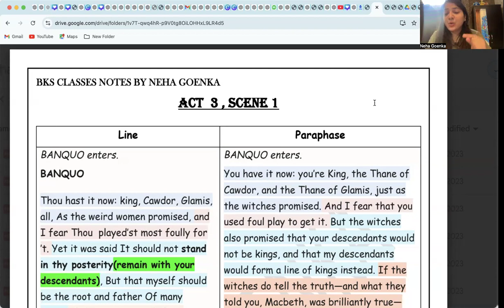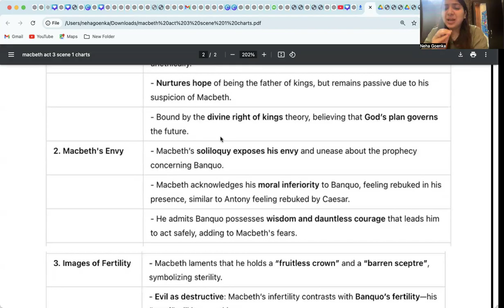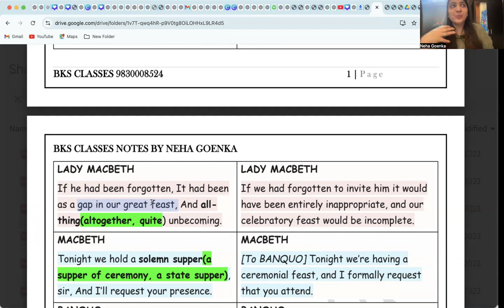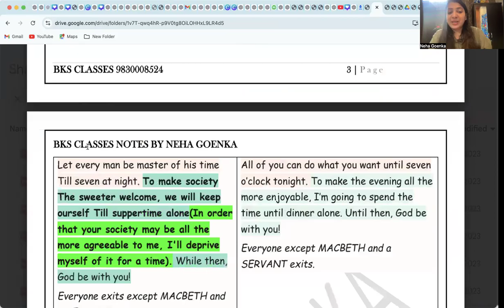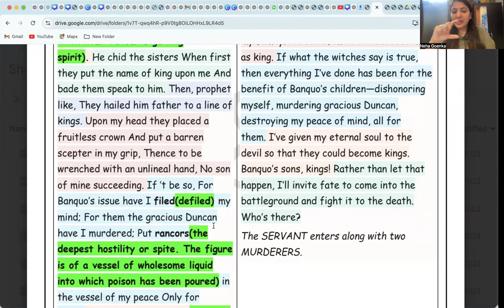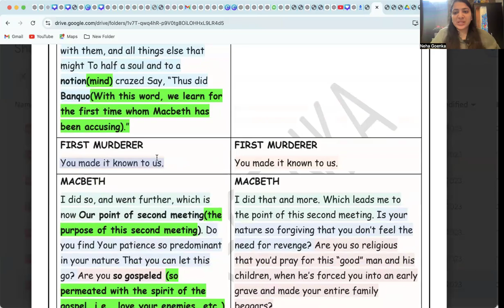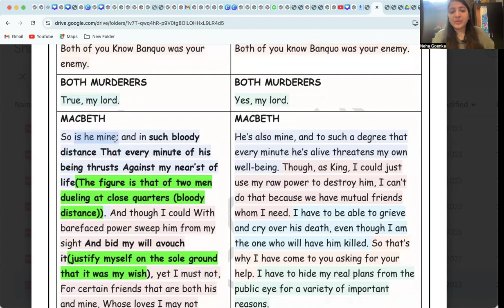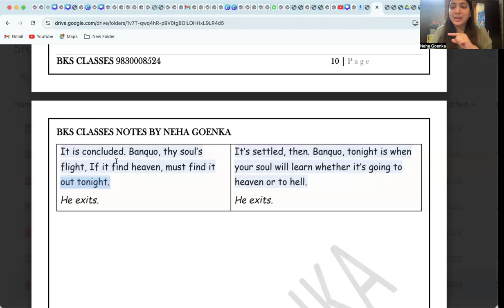Macbeth Act 3, Scene 1 | Line-by-Line Explanation | New Syllabus 2024-25 | Board Exam Ready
In this video, Neha Ma'am provides a detailed line-by-line explanation of Macbeth Act 3, Scene 1, according to the new syllabus for 2024-25 board exams. This session is perfect for students preparing for their board exams, offering clear insights, simplified explanations, and key takeaways to help you understand the text thoroughly. Make sure to watch till the end for crucial exam tips!